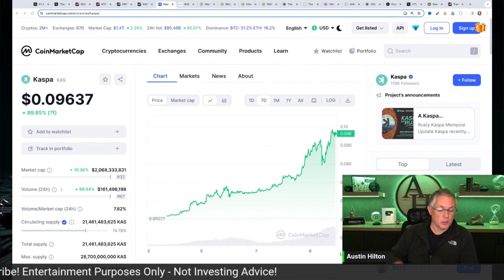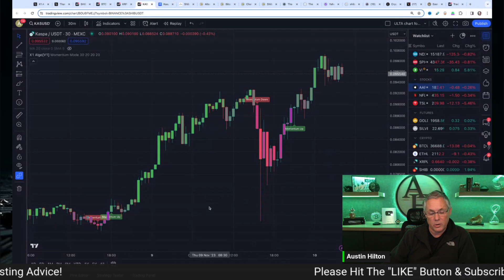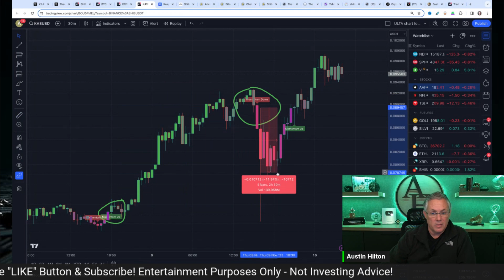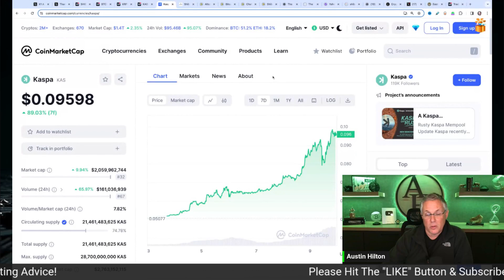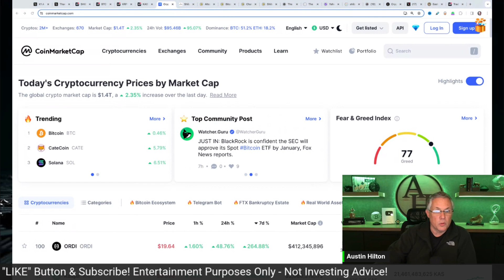KASPA IS ON FIRE! KASPA CRYPTO IS - IN MY OPINION, ONE OF THE BEST CRYPTO OPPORTUNITIES!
10x Potential Crypto Coins Launching Soon?!